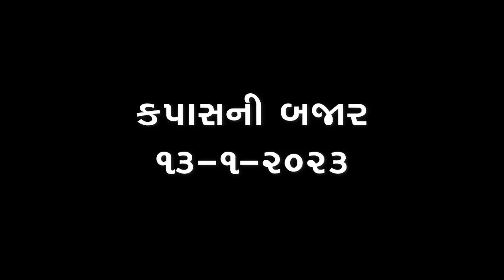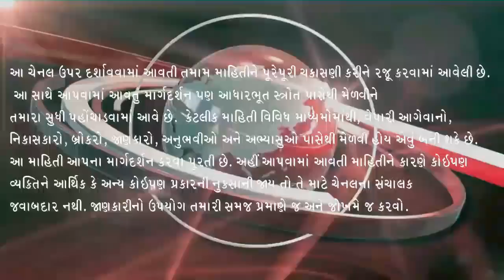કપાસ અને અમેરિકન કષિ સંસ્થા, કપાસમાં મોટી તેજી કેમ નથી, Kapas na bhav, 13-1-2023, કપાસના ભાવ:2023